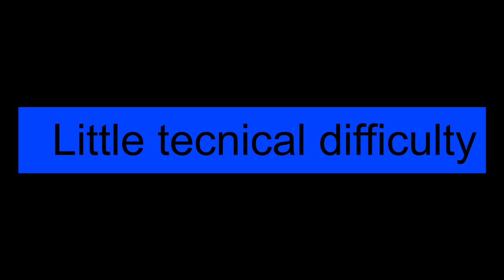Need stronger henchman - batman arkham asylum part 2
In this video I'll be continuing  the batman arkham asylum series
still hot on the trail of joker, had to rescue some gaurds while clearing out laughing gas